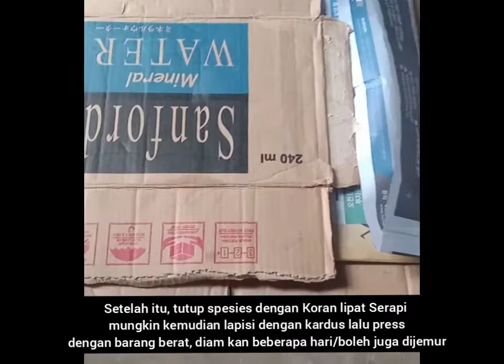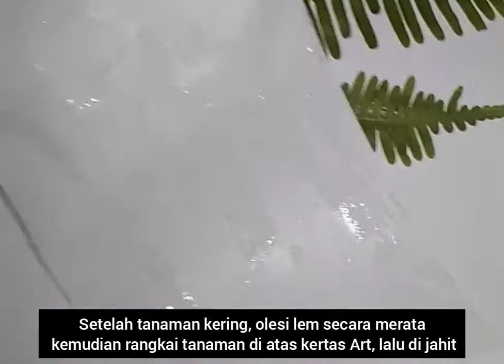Dilentania Laras_ Herbarium TTR ( Spesies Gleichenia linearis)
dipublikasi pada tanggal 21 Januari 2021

Nama : Dilentania Laras
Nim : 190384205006